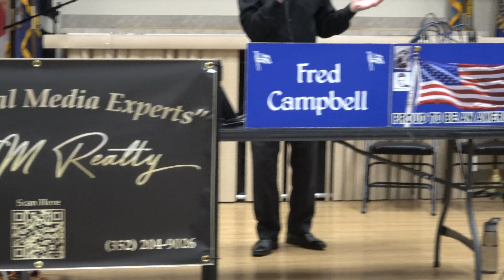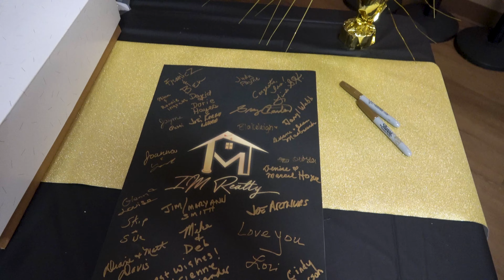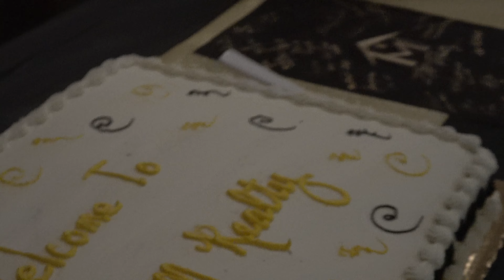Client Appreciation Party - IM Realty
I have worked in The Villages, Florida area for over 22 years. I am now the Broker / Owner of IM Realty, with our office located directly outside The Villages. I previously worked for the developer of The Villages for 8 and a half years before moving on to ERA/Grizzard Realtors until 2023. In those 22 years I have sold over 1000 homes mostly in The Villages, but since leaving the developer of The Villages I have sold and listed homes outside of The Villages as well in communities such as On Top Of The World, Del Webb Stone Creek, Del Webb Spruce Creek, Stonecrest, Latitude Margaritaville, and many others. I would be happy to apply my knowledge and expertise to your buying and selling needs.

Ira Miller, Broker, GRI
IM Realty